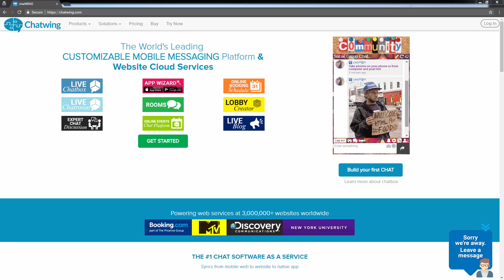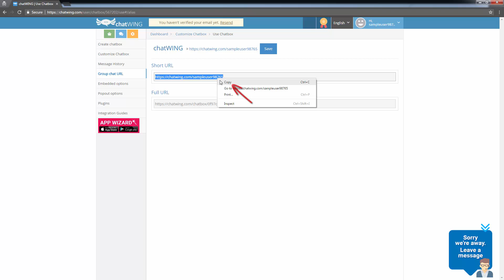How to setup and use a Chatbox | Chatroom to add chat to your website